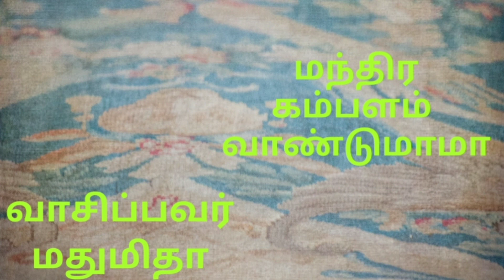சிறுவர் இலக்கியம்: மந்திர கம்பளம் - 1 முதல் அத்தியாயம்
மந்திர கம்பளம் - அத்தியாயம் 1 - வாண்டுமாமா

Vandumama's Mandhira Kambalam - Chapter 1